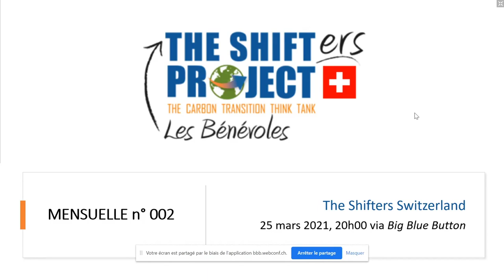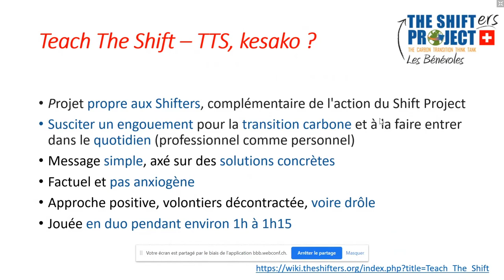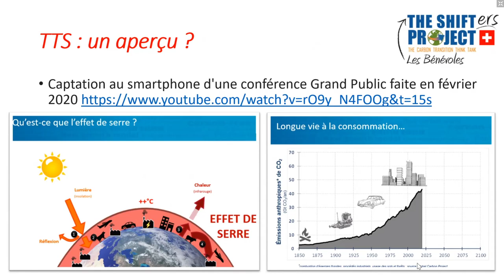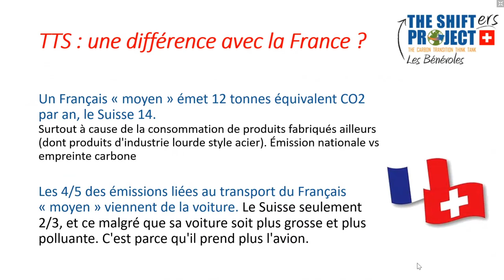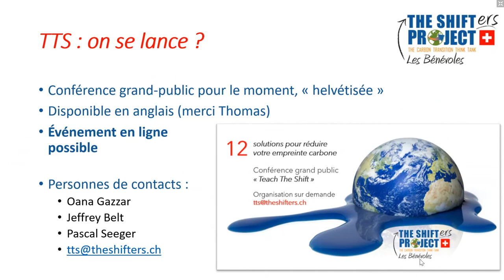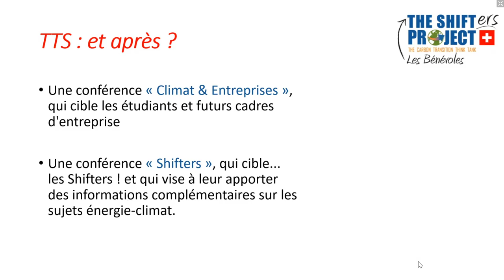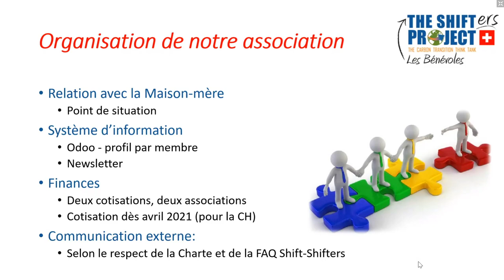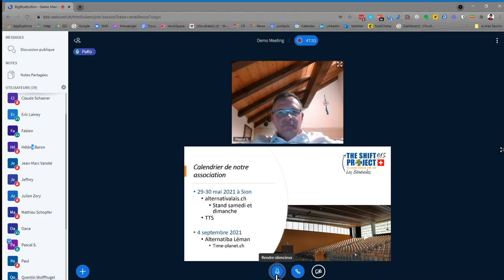Mensuelle The Shifters Switzerland du 25 Mars 2021 - TTS c'est quoi? - 20210325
Mensuelle The Shifters Switzerland du 25 Mars 2021 - TTS c'est quoi? -

The Shifters Switzerland se rencontrent physiquement et/ou virtuellement à intervalles plus ou moins régulières, de l'ordre de 8 fois pour 2021, avec une ou 2 AG, des séances de Groupes de travail, et 6 rencontres nommées "des mensuelles" (Mais parfois 1 seule sur le trimestre...).

Cette fois-ci, on vous raconte ce qu'on raconte dans un "Teach the shift", sans en faire une complète juste un aperçu. Et on se raconte aussi des histoires de Shifters...